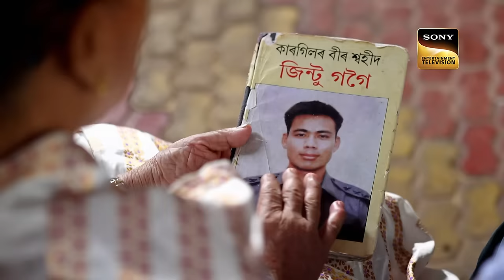'Sandese Aate Hai' पर Faiz की गायकी ले आई सबकी आँखों में आँसू | Superstar Singer 2 | Winner Special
The best and most enjoyable renditions from Superstar Singer Season 2 are presented to you in these special episodes. Watch now!

Judges – Himesh Reshammiya, Javed Ali, Alka Yagnik
Guest – Reena Roy

Songs - Sandese Aate Hai, Yeh Ankhen Dekh Kar, Ab Ke Sawan Mein Jee Dare
Singers - Sonu Nigam, Roop Kumar Rathod, Lata Mangeshkar, Suresh Wadkar, Kishore Kumar
Music Directors - Anu Malik, Hridaynath Mangeshkar, R. D. Burman
Lyricists - Javed Akhtar, Sahir Ludhianvi, Anand Bakshi

About The Show:
Superstar Singer is a singing reality show for kids where they showcase their talent on this grand stage where judges are there to guide them and singing has never been so sweet.